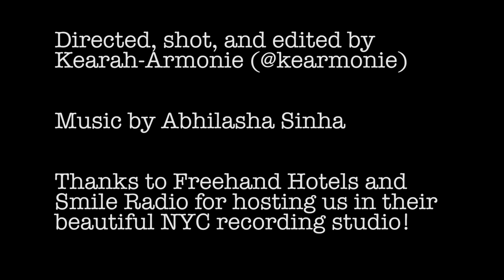Daily Dose of Poetry Episode 3: Bowery Poetry Club Founder Bob Holman (National Poetry Month in NYC)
Welcome to Episode 3 of Daily Dose of Poetry, with our guest Bob Holman of Bowery Poetry Club.

With our wonderful guest host Anthony McPherson - follow him and love him.

LAMARKS and TAz are not doctors, but they will provide poetic prescriptions for any problem that ails you or this strange planet.

Thanks to Freehand Hotels and Smile Radio for hosting us in their beautiful NYC recording studio!